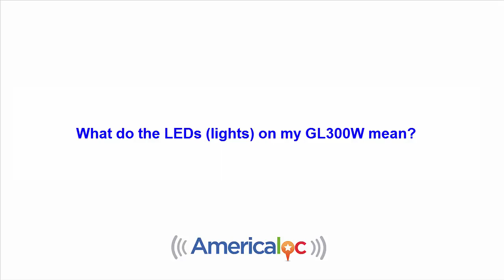What do the LEDs (lights) on my GL300MXW mean? - Americaloc